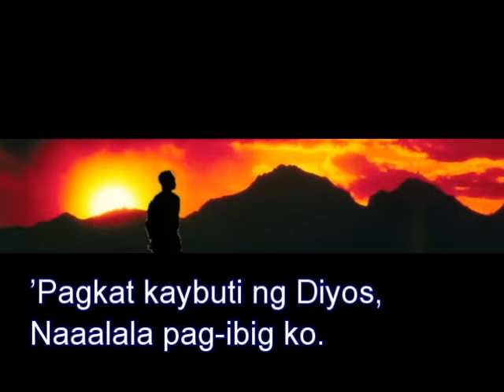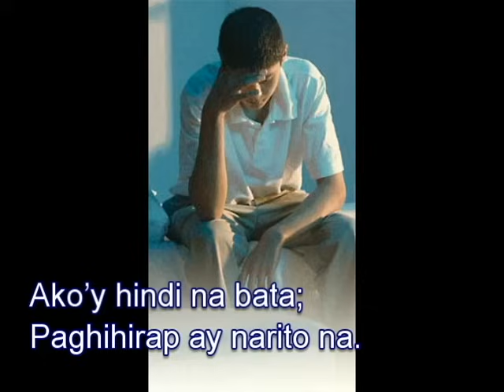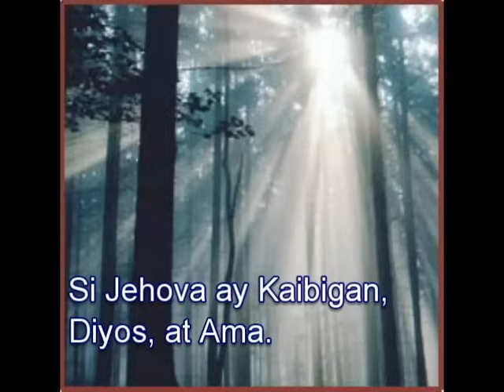Sing to Jehovah (Tagalog)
Aking Ama, Diyos, at Kaibigan, (Sa Mga Hebreo 6:10) Sapagkat ang Diyos ay hindi liko upang limutin ang inyong gawa at ang pag-ibig na ipinakita ninyo para sa kaniyang pangalan, dahil kayo ay naglingkod sa mga banal at patuloy na naglilingkod.